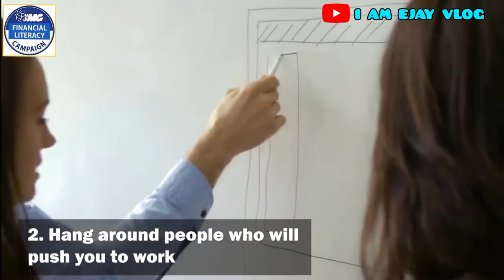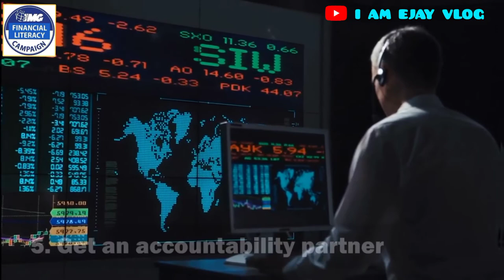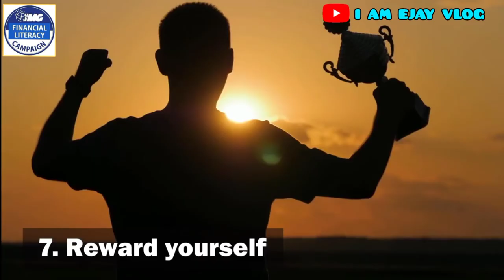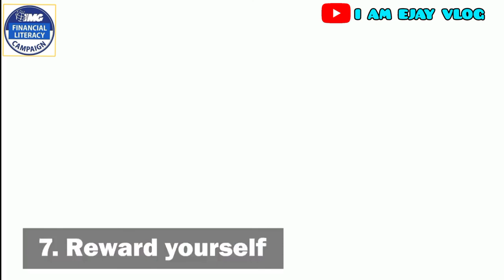7 WAYS TO STOP PROCRASTINATION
Welcome all po.Kamusta po kayo?

As always,many thanks po sa suporta nyo.Nawa'y may mai-ambag po akong new ideas sa inyo through this video.

1.) CHANGE YOUR ENVIRONMENT
2.) HANG OUT WITH PEOPLE WHO WILL PUSH YOU TO WORK
3.) REDUCE YOUR WORKLOAD
4.) SET DEADLINES
5.) GET AN ACCOUNTABILITY PARTNER
6.) GET RID OF THE DISTRACTIONS
7.) REWARD YOURSELF